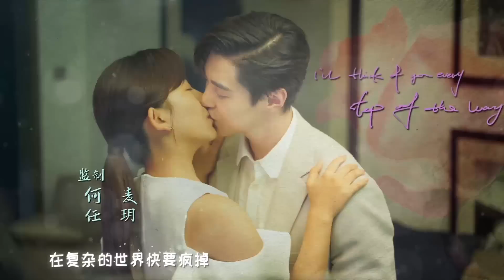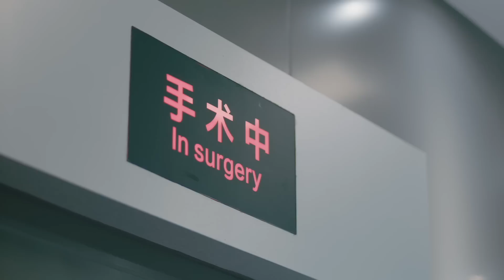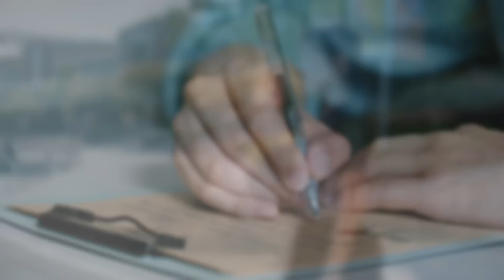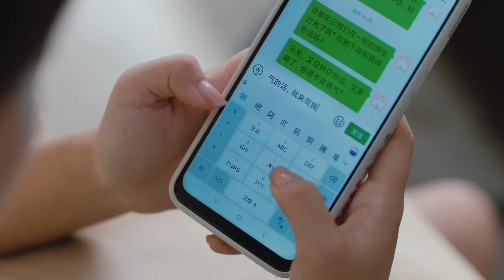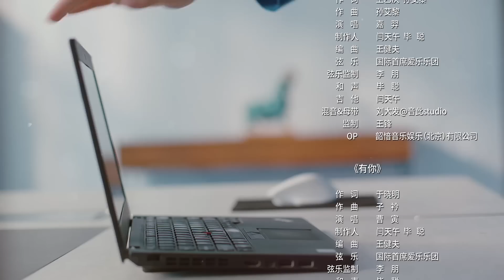【FULL】你好，我的对面男友 The Girl Who Sees Smells EP24 大结局 | 草根灰姑娘和逆龄霸总搞笑又浪漫的恋爱奇旅